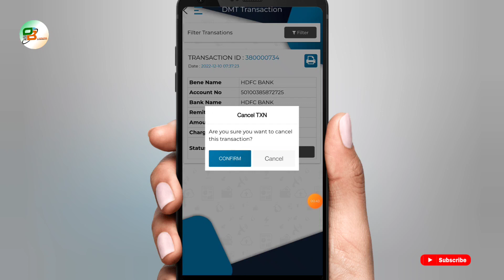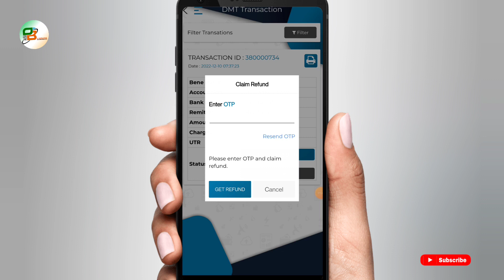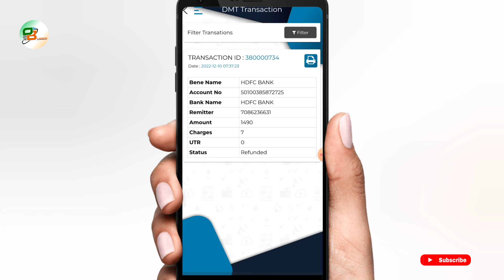Rnfi Relipay Money Transfer Transaction Refund Process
Is video mein baat karenge Rnfi Relipay Money Transfer Transaction Refund Process Tu jaane ke liye video ko fast se last Tak dekhte rahiye